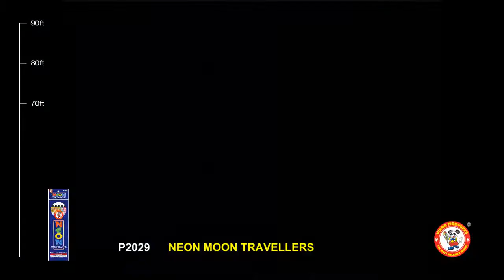Neon Moon Travellers - Bottle Rocket